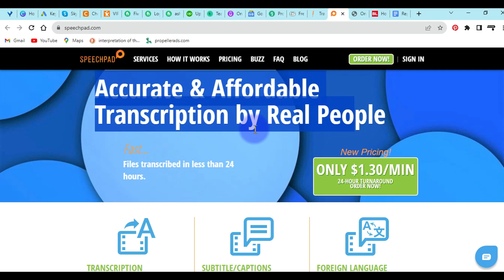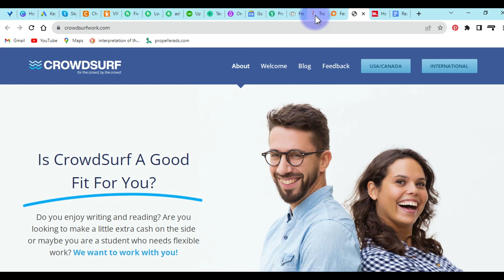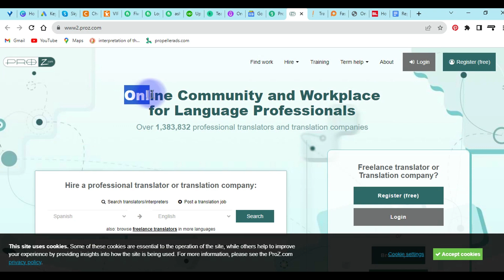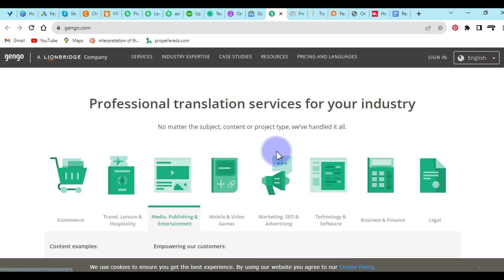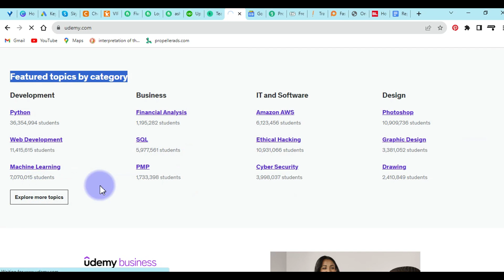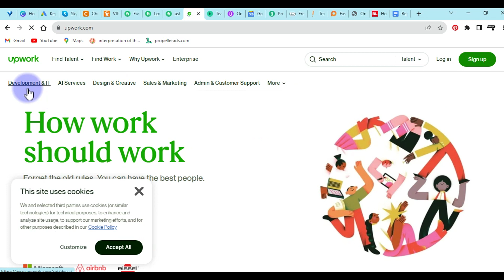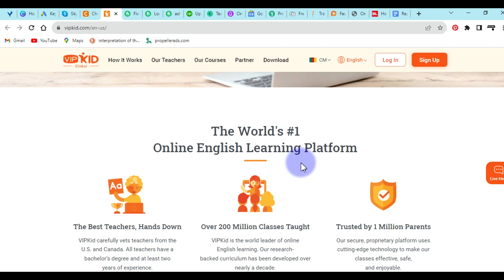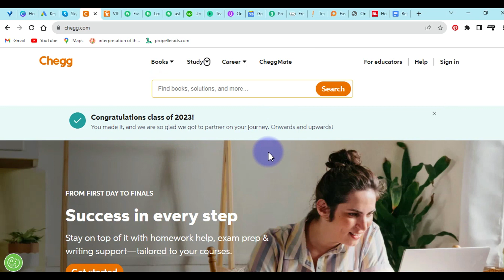13 Best and Legit Websites to Make Money Online from Home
In this video, I'm going to show you 13 legit websites that you can use to earn money online from home.

Other Video tutorials to make money online from home